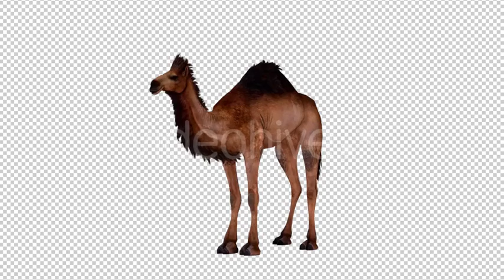Camel 4 | Motion Graphics - Envato elements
Attributes Length - 0:06, Resolution - 1080 x 1920, File Size - 43.5MB, Frame Rate - 30 fps, Alpha Channel - Yes, Looped - Yes

 3d,alpha,animals,camel,desert,locomotion,looped,motion graphics,stallion,wild nature,wildlife,zoo